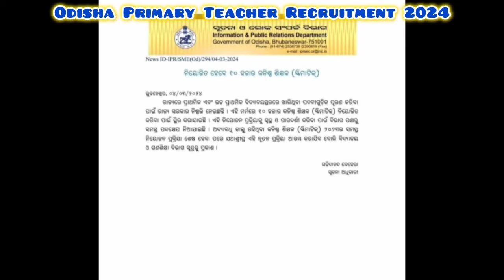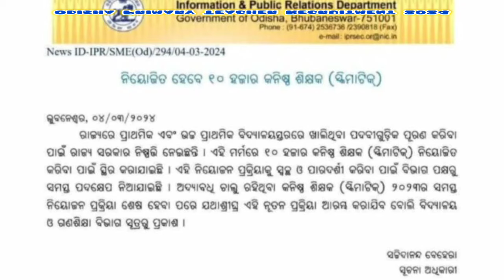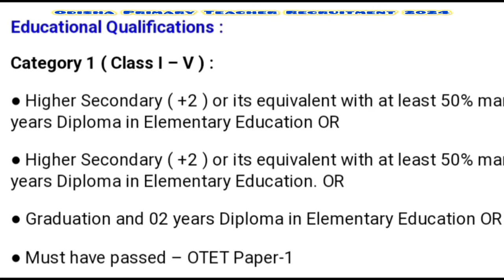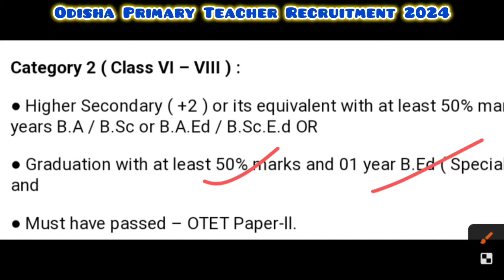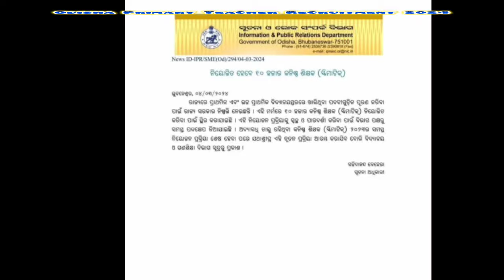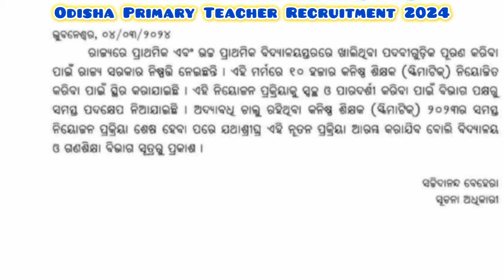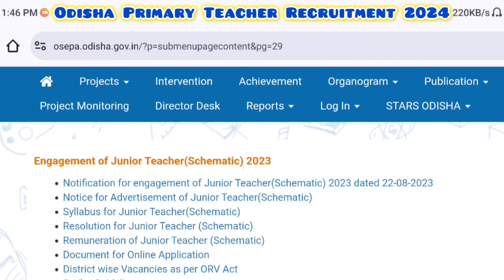🔥ପୂରଣ ହେବ 10000 ପ୍ରାଥମିକ ଶିକ୍ଷକ/Primary Teacher Recruitment 2024/Odisha Job Vacancy 2024/New Vacancy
Primary Teacher Recruitment 2024/Odisha Job Vacancy 2024/New Vacancy 2024/Odisha Government Job/Odisha Nijukti Khabar 2024

1. Odisha Panchayat & Block level jobs 2024
2. Odisha Postal Jobs 2024
3. Free job alert
4. Odisha job alert
5. Job vacancy 2025 Odisha
6. Panchayat level jobs
7. Block level jobs
8. Odisha post office requirement 2024
9. Primary Teacher Requirement 2024
10. Village level job
11. Aadhar card job requirement 2024
12. Latest Government jobs
13. Sarkari Naukari
14. UIDAI vacancy 2024
15. Odisha Tahasil Office Requirement 2024